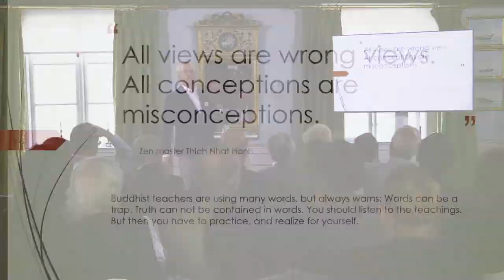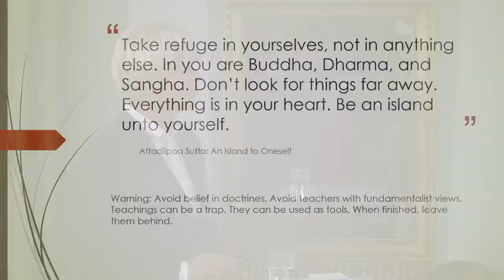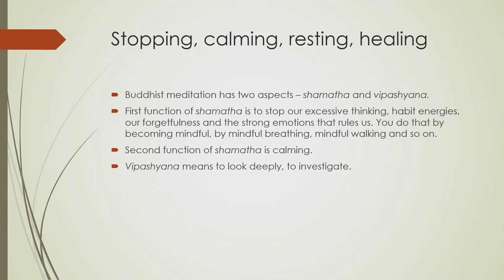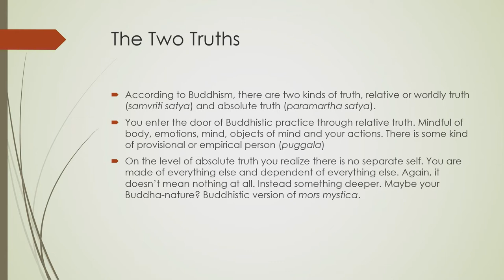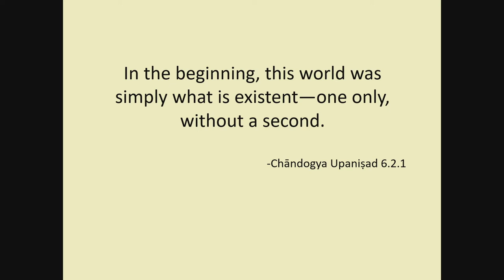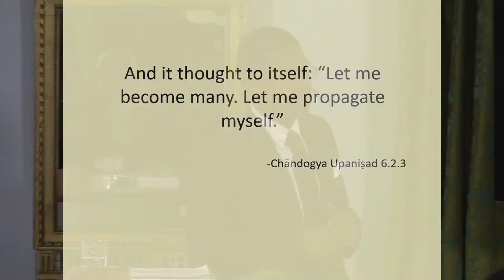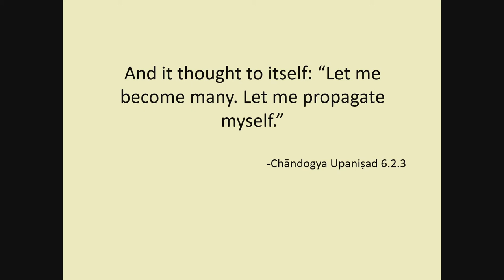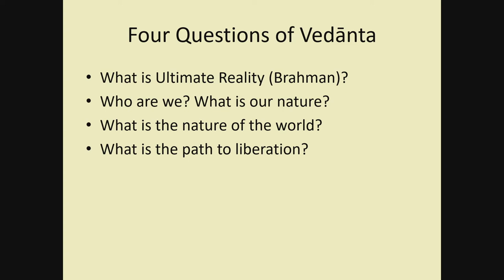Self Knowledge seminarium - del 2 - Self-Knowledge in Classical China and India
0:00 Start
0:27 Michael Puett - Making and Unmaking the Self.
21:59 Anders Haag - Buddhist view on Self-Knowledge.
39:16 Ravi Gupta - When One Becomes Many: Identity and Difference in Vaishnava Hinduism.
52:51 Diskussion

I detta seminarium undersöks betydelsen av självkännedom, genom antika och medeltida tänkare syn men också genom senare kristna, judiska och islamiska tankar kring självkännedom. Betydelsen av självkännedom varierar mellan olika tider, kulturer och filosofer. Men man finner också en gemensam grund och återkommande teman.

Seminariet spelades in på Engelsbergs bruk den 25 april 2019.